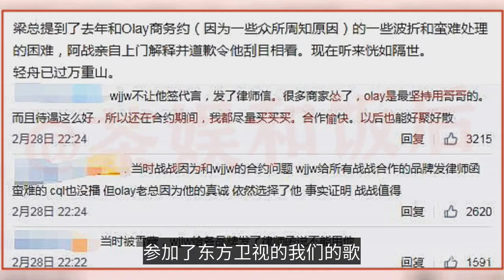如何在雪藏中自救？肖戰從糊到頂流的逆襲之路，堪稱典範！-How to save yourself in the snow? Xiao Zhan's path of counterattack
如何在雪藏中自救？肖戰從糊到頂流的逆襲之路，堪稱典範！
How to save yourself in the snow? Xiao Zhan's path of counterattack from muddy to top-notch is a model!